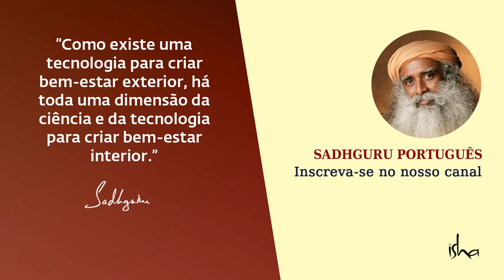É Possível Fazer Viagem Astral? | Sadhguru Português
Sadhguru responde a uma pergunta sobre viagens astrais e analisa a mecânica de como este processo acontece.